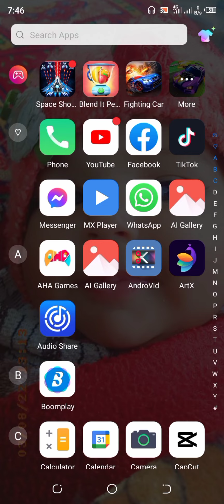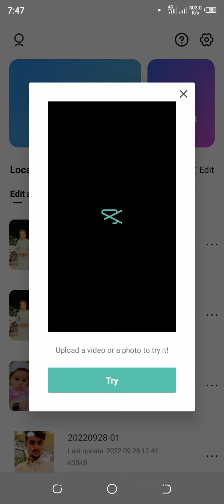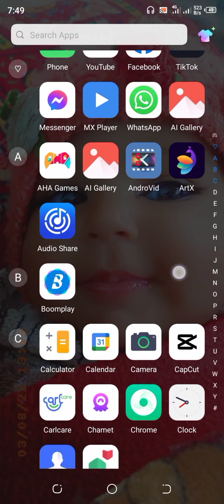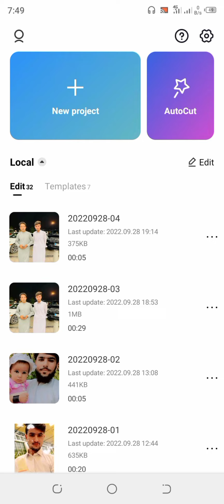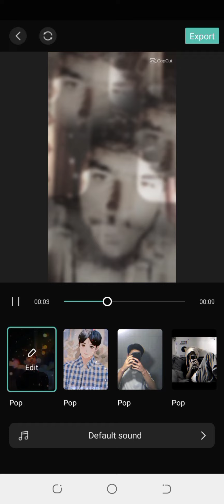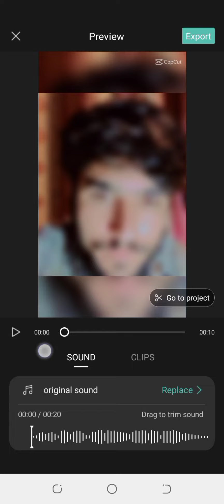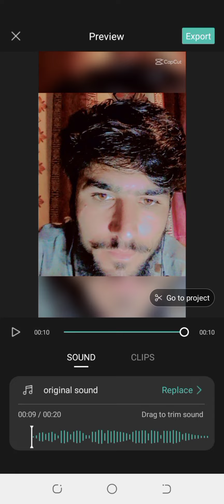how to TikTok New update video/ cap cut par video banata ya to biahwt asan ya